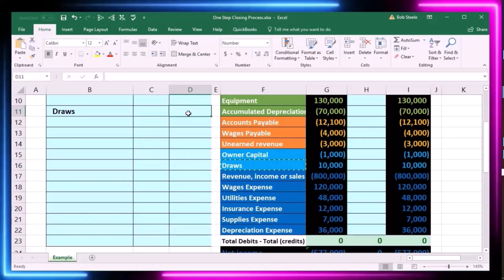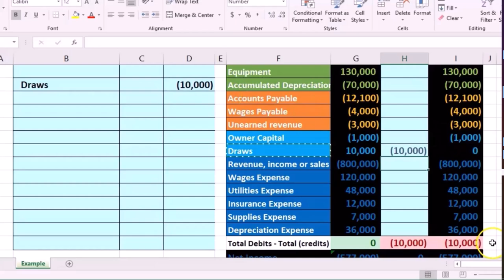Demonstration of Balance Calculation Closing Process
In this video, we'll demonstrate the process of calculating and closing balances. Follow along to ensure your accounts are accurately balanced and closed.